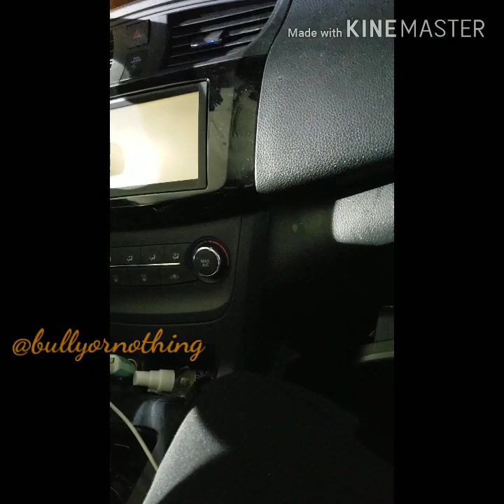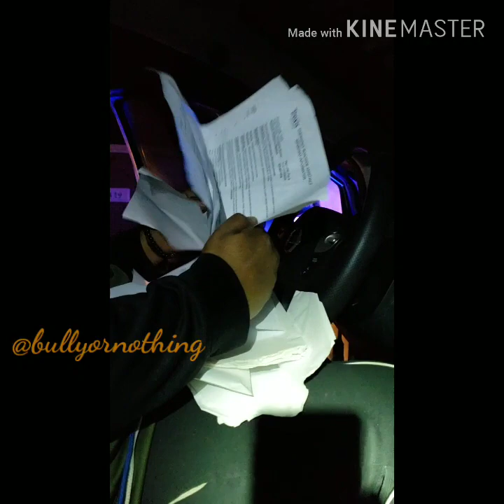Officer tries to ID . Not me. 4th amendment rights in effect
A brief video of me asserting my 4th amendment constitutional rights to search and seizure.